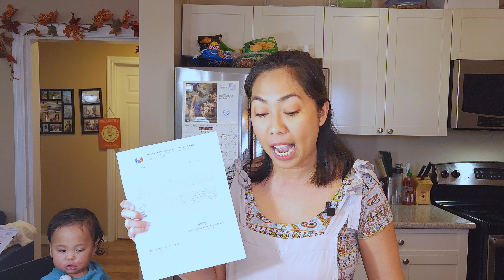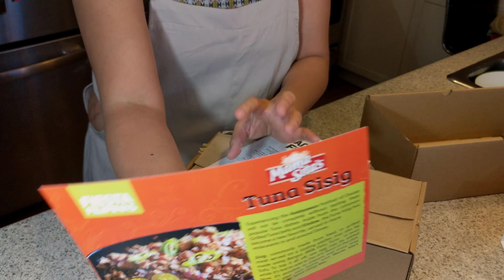Kitchen Time with Nanneyh! | Cooking sisig with the Kadayawan Festival Box | Vlog #5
Hello mga ka Nanneyh!

Samahan niyo ako at magluto tayo ng sisig! Nakakamiss ang sisig sa Pinas and while andito tayo, gawa tayo ng alternative and healthy sisig  using Salmon.

Masarap po siya in fairness!

Thank you PhilippineEmbassyOttawa DFAOttawa for the Festival Box. :)

Please visit the DFA YouTube channel or their facebook account

Love,

Danielle x Hardin x Hero